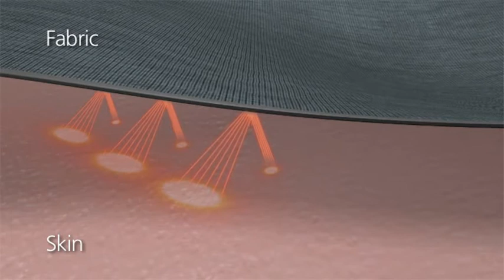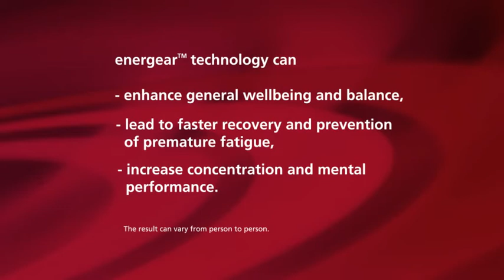energear™ by schoeller® - Save your energy (English)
energear™ is a textile finish from the Swiss textile company Schoeller. energear™ allows the body's own energy, which is radiated in form of Far Infrared Rays, to be reflected back to it. The textile finish is based on a titanium-mineral matrix that reflects the Far Infrared Rays back to the body. This can have a positive influence on the body and the energy balance.